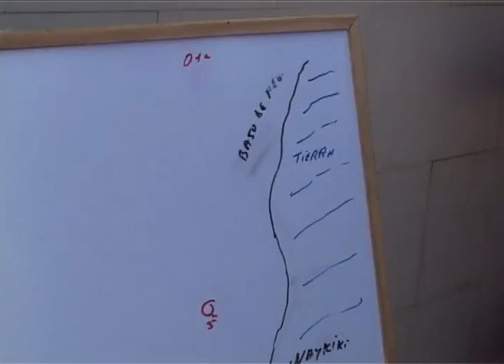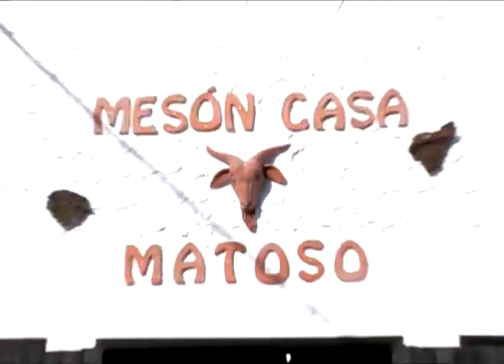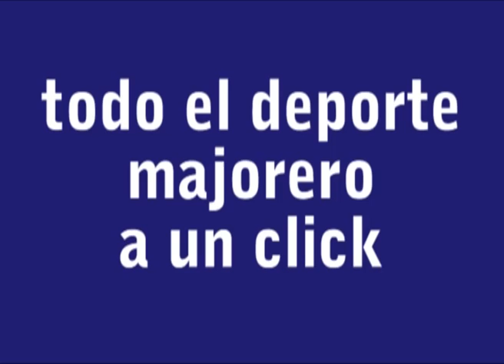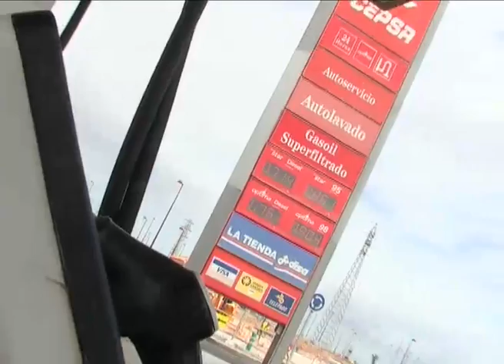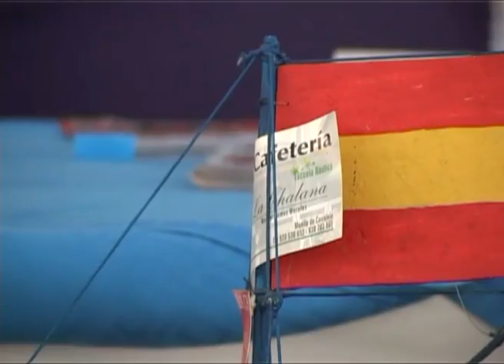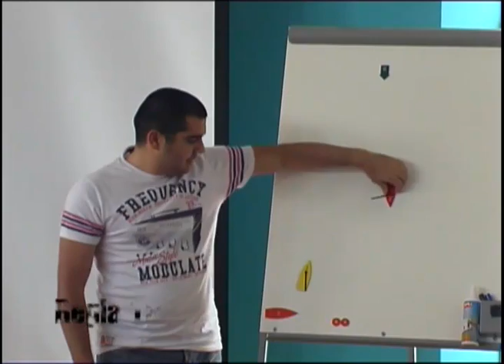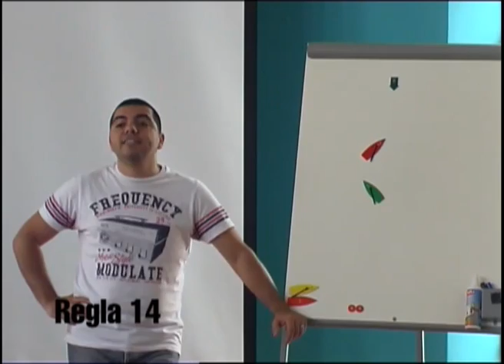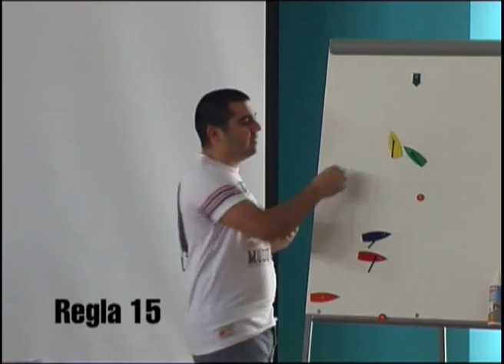Tiempo de Barquillos - 3 Regata Campeonato Cabildo Insular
Programa dedicado a nuestra vela latina.